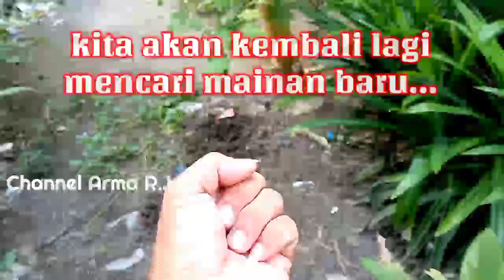Dapat mainan Gaja & pesawat terbang di pencarian mainan anak anak terbaru Arma R.J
Petualangan mencari mainan anak anak terbaru, mendapatkan mainan gaja dan pesawat terbang

channel hiburan, flog, dan lain lain